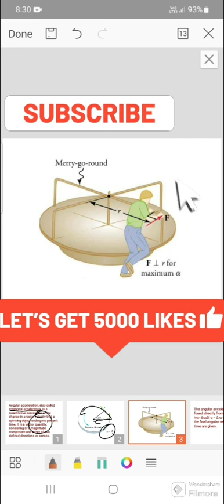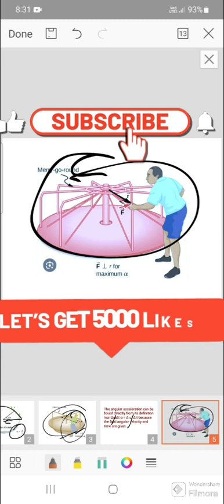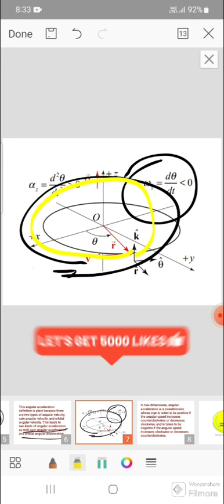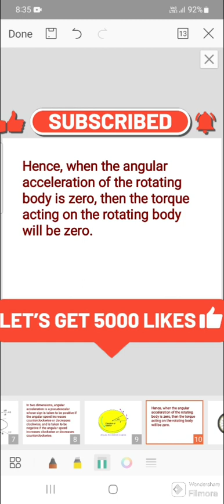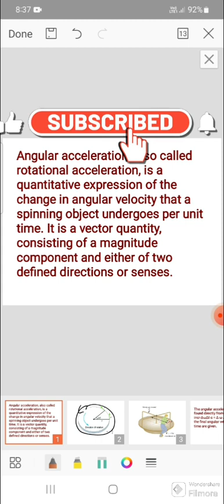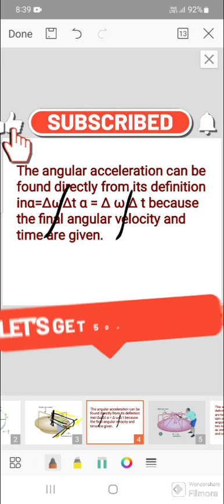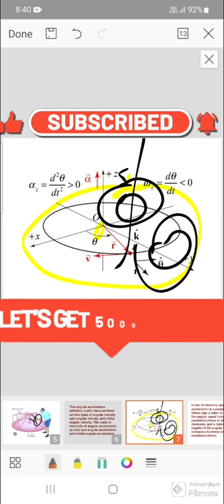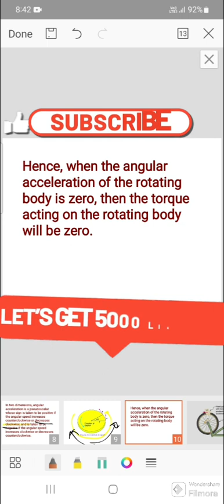Angular Acceleration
Torque, Man applied force, merry-go round, spin velocity, orbital velocity, angular acceleration, spin acceleration, orbital acceleration, cycle, hand , Sun , Moon, day night, season, direction of  rotation etc.